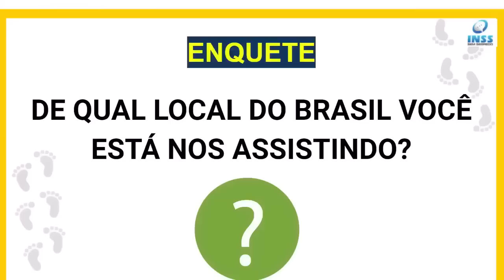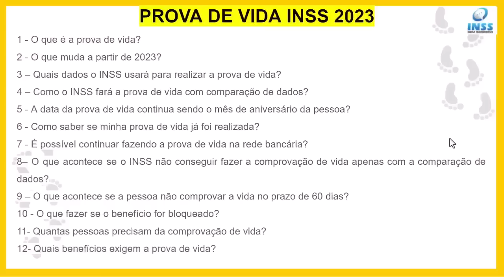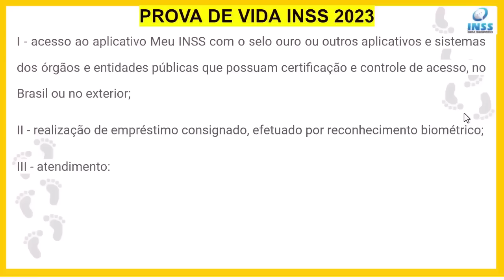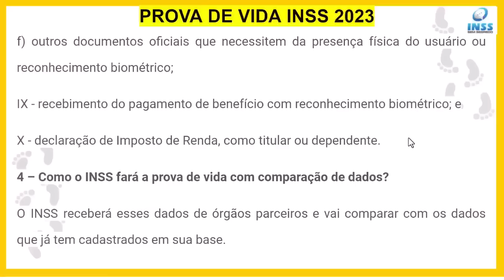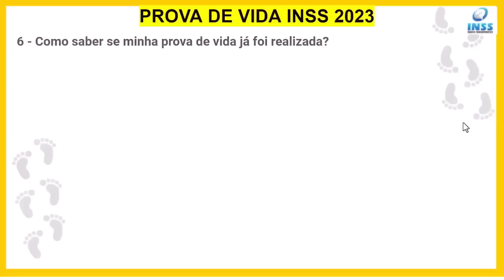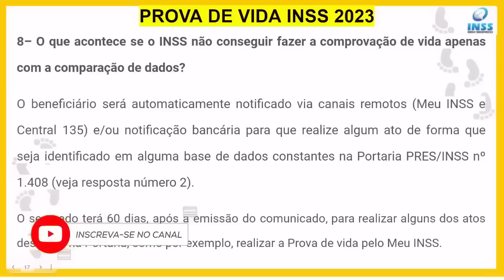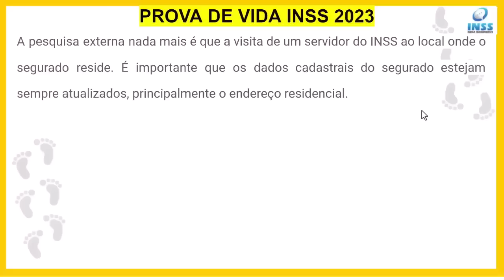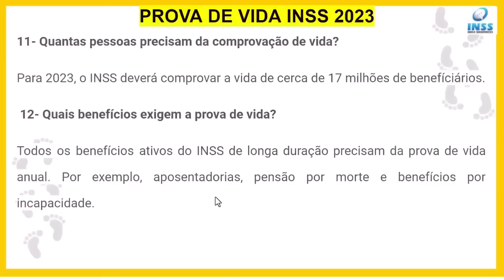PROVA DE VIDA INSS 2023 - SAIU A LISTA DE QUEM PRECISA REGULARIZAR EM JUNHO 2023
Prova de vida do INSS volta a ser obrigatória em 2023 e tem novas regras. Como fica a prova de vida em 2023? INSS: confira o que muda na prova de vida para 2023 O que muda no INSS em 2023?

00:00 - INTRODUÇÃO
03:30 - O QUE É PROVA DE VIDA DO INSS
04:00 - O QUE MUDA NA PROVA DE VIDA INSS EM 2023
04:21 - QUAIS DADOS O INSS VAI UTILIZAR PARA FAZER A PROVA DE VIDA
07:49 - COMO O INSS FARÁ A PROVA DE VIDA COM COMPARAÇÃO DE DADOS
08:05 - EXEMPLO DE COMO FAZER PROVA DE VIDA INSS 2023
09:10 - A PROVA DE VIDA CONTINUA VENCENDO NA DATA DO ANIVERSÁRIO DO BENEFICIÁRIO
09:53 - COMO SABER SE MINHA PROVA DE VIDA JÁ FOI REALIZADA
10:23 - AINDA PODE FAZER A PROVA DE VIDA NO BANCO?
10:58 - O QUE ACONTECE SE O INSS NÃO FIZER MINHA PROVA DE VIDA
11:59 -  PRAZO DE 60 DIAS PARA FAZER PROVA DE VIDA DO INSS
13:20 - O QUE É PESQUISA EXTERNA PARA PROVA DE VIDA DO INSS
13:38 - O QUE FAZER SE O BENEFÍCIO FOR BLOQUEADO POR FALTA DE PROVA DE VIDA DO INSS
14:58 - QUEM PRECISA FAZER PROVA DE VIDA DO INSS EM 2023
15:21 - QUAIS OS TIPOS DE BENEFÍCIOS QUE PRECISAM FAZER PROVA DE VIDA DO INSS EM 2023